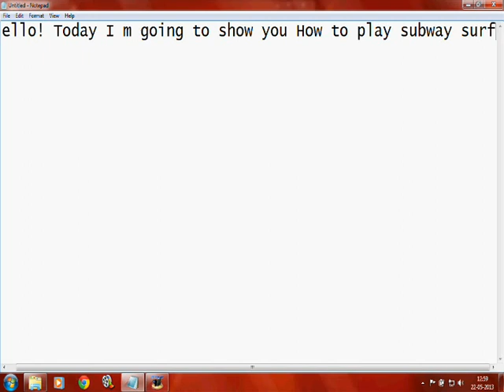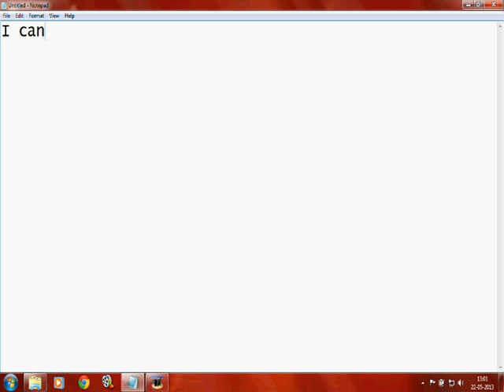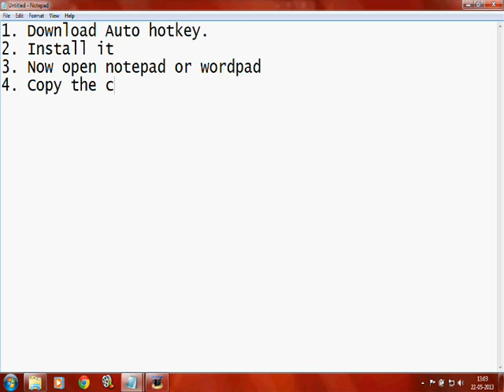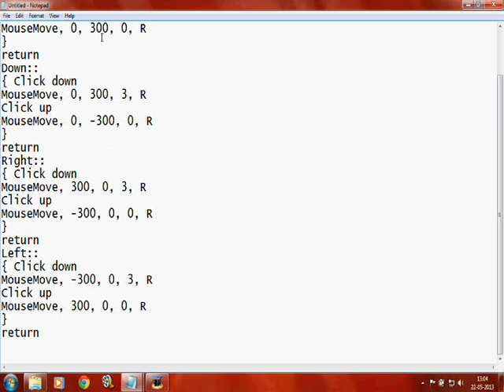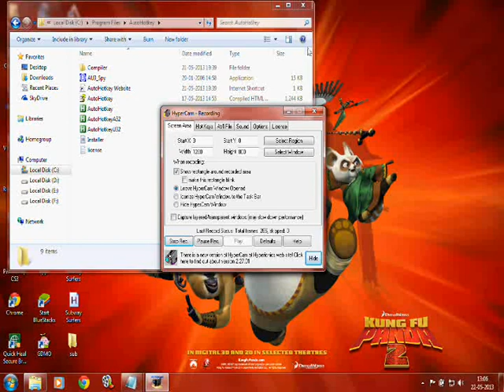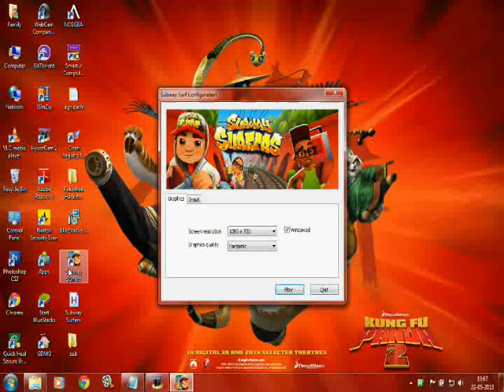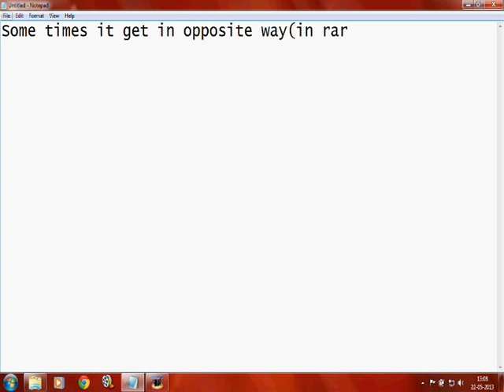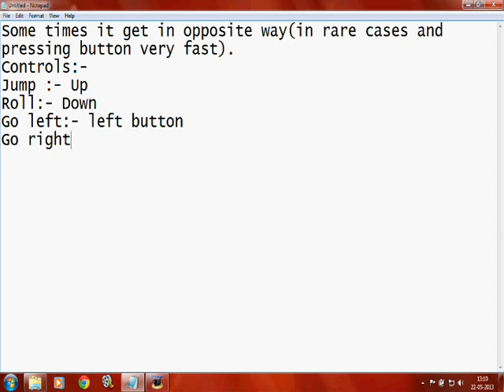How to play Subway Surfers pc with key boardany ver) by satyam ak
Copy this to your notepad save it as subway surfers.ahk

Up::
{ Click down
MouseMove, 0, -300, 3, R
Click up
MouseMove, 0, 300, 0, R
return
Down::
{ Click down
Click up
return
Right::
{ Click down
MouseMove, 300, 0, 3, R
Click up
MouseMove, -300, 0, 0, R
return
Left::
{ Click down
Click up
return
space::
{ Click 2
return

Controls:-
Jump :- Up
Roll:- Down
Go left:- left button
Go right:- right button

Pls rate and no bad comment

Download autohot key by googeling.

If boys keep on painting and no play button appears try updating you graphic card and try installing visual c++. It solved my problem of no play button.
And for error in line 34 try deleting the file and make sure word warp is enabled in format tab. And then coping again.